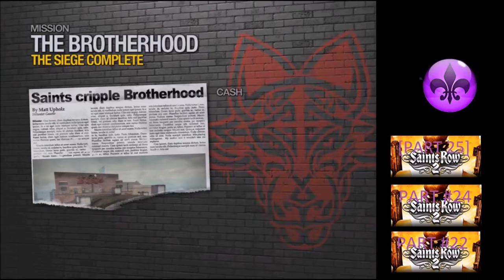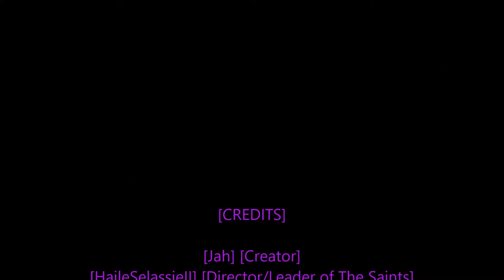[Rastafari Exposed] [Saints Row 2 PC] [Hardcore Story] [No Cheats] [With Commentary] [Ep.24] [HD]